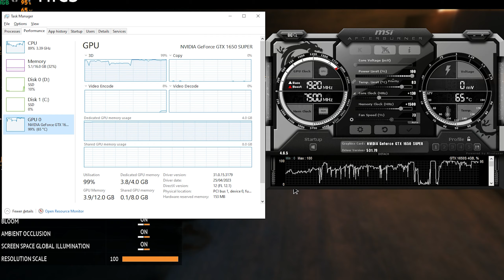Gas Station Simulator (2023 | GTX 1650S 4GB + i5 3470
1080p / Epic at 00:00
1080p / High at 04:30
Tested on :
Gigabyte GTX 1650 Super 4GB DDR6
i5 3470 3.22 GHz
16GB RAM DDR3 1600mhz dual-channel
60GB SSD ( winodws10 pro 64bits )
1TB HDD
500GB HDD
250GB HDD